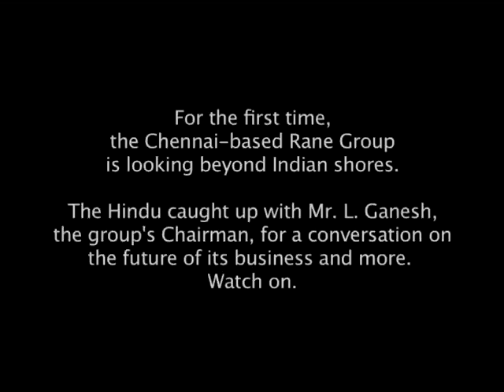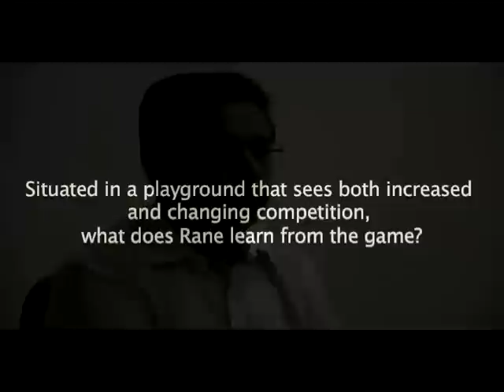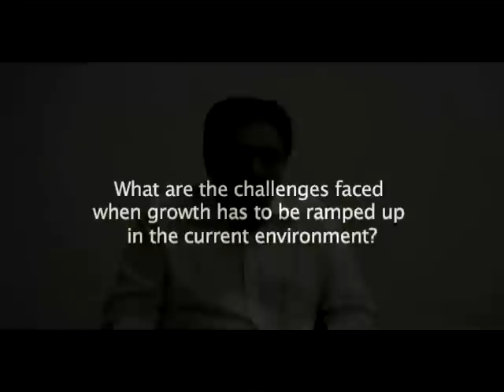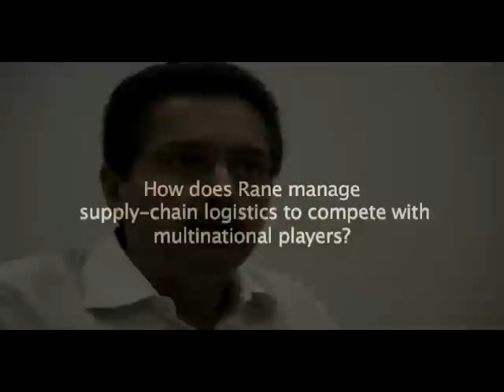An interview with L. Ganesh, Chairman, Rane Group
It has seen 75 summers. Still, it is yearning for more. This is not something that comes naturally to every corporate entity. More so when the challenge is to evolve with times and sense opportunities. The Rs.2,500-crore Rane Group, whose foundations lay firmly entrenched in Chennai, is taking all the changes in its strides to create a larger footprint. Rane group Chairman L. Ganesh in this interview to The Hindu speaks on a wide range of issues.